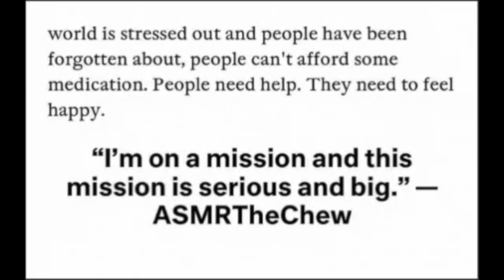Stir Fry Cabbage Brown Sugar Boars Head Toast ASMR Eating Sounds